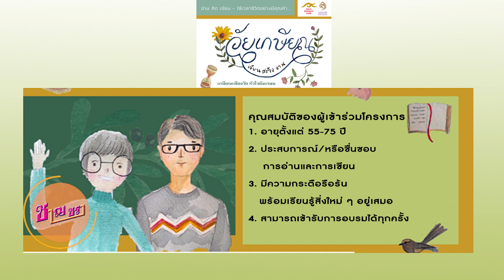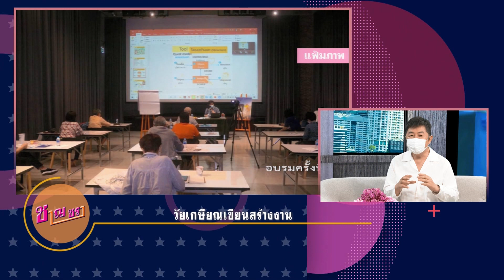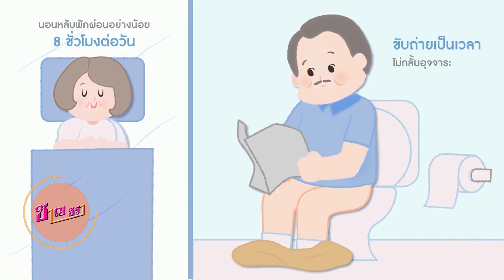รายการชาญชรา (ในห้องส่ง) ปี 2564 ตอนที่ 12 วัยเกษียณเขียนสร้างงาน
รายการ : ชาญชรา
ประเด็น : วัยเกษียณเขียนสร้างงาน
ออกอากาศ : วันศุกร์ที่ 14 พฤษภาคม 2564 เวลา 08.30 – 09.00 น.
สถานี : สถานีวิทยุโทรทัศน์แห่งประเทศไทย (NBT)
พิธีกร : นัทธมณ ปุณยจรัสพงศ์
ผู้ร่วมรายการ : นฤเบศ สมฤทธิ์ ผู้รับผิดชอบโครงการวัยเกษียณเขียนสร้างงาน